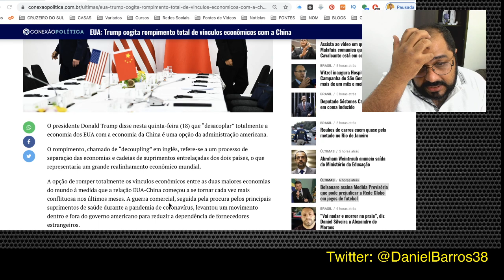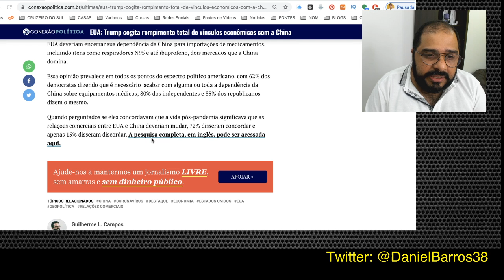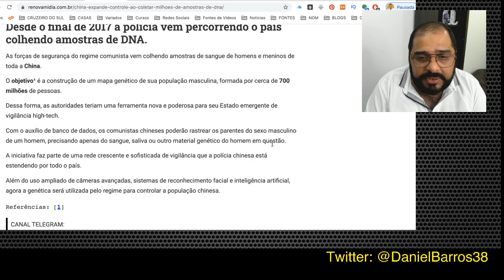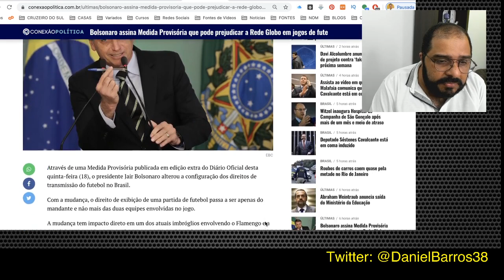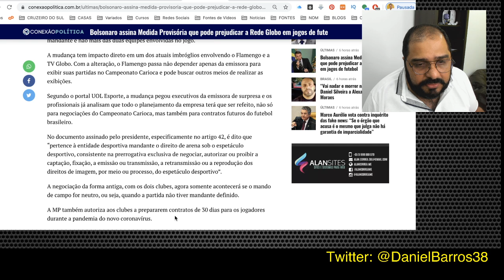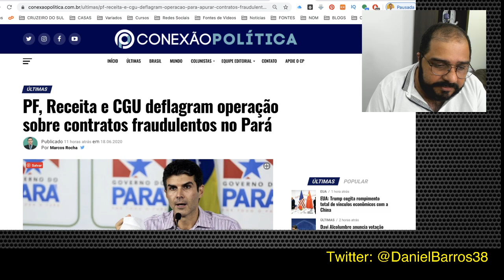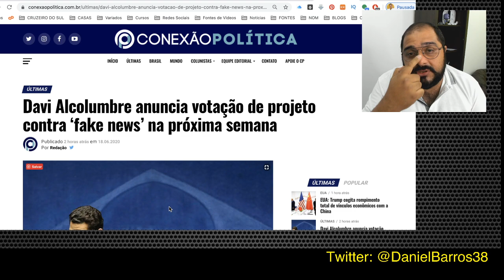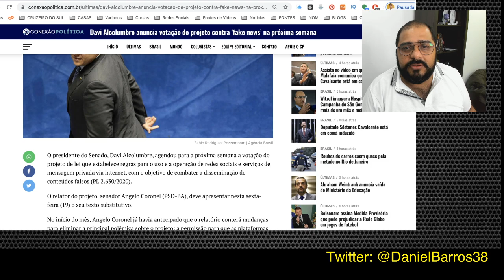CONTROLE DAS REDES/EUA X CHINA/QUEIROZ AMEAÇADO/QUEBRA DE MONOPÓLIO DA GLOBO